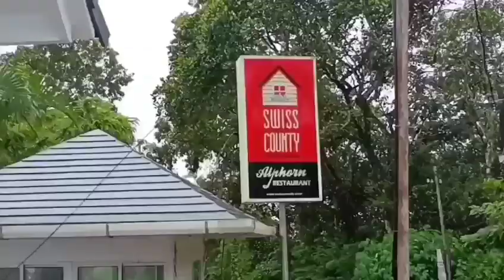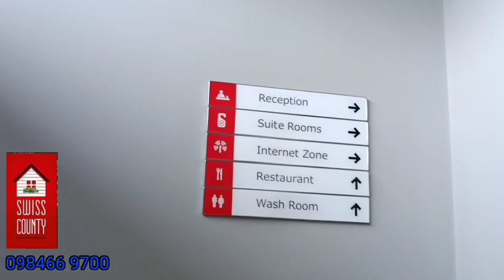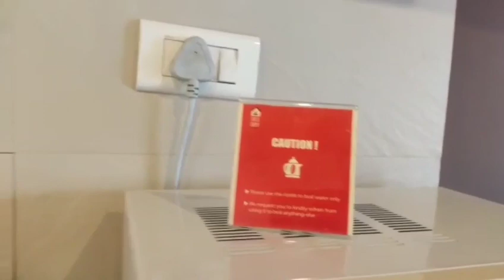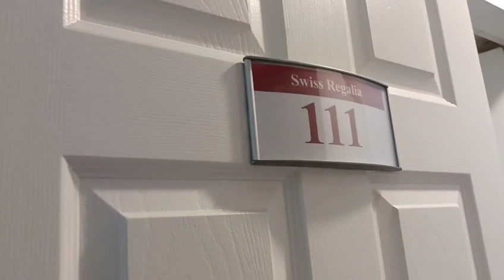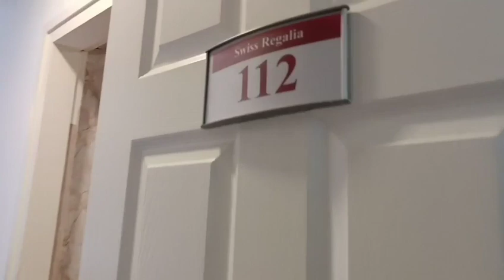swiss country Resort munnar | ഒരു അടിപൊളി റിസോർട്ട് (part-3)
swiss country Resort munnar | ഒരു
അടിപൊളി റിസോർട്ട് (part-3)

Swiss County

/CQVwB98jOst/?utm_medium=share_sheet